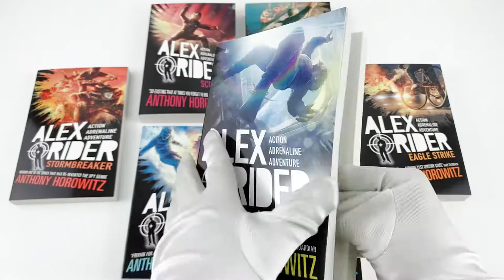Alex Rider Collection By Anthony Horowitz - 11 Books Box Set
alex rider

Alex Rider is trying to get his life back on track after the traumatic events of his last mission. But even Alex can't fight the past especially when it holds a deadly secret.

Stormbreaker

Point Blanc

Skeleton Key

Eagle Strike

Scorpia

Ark Angel

Snakehead

Crocodile Tears

Scorpia Rising

Russian Roulette